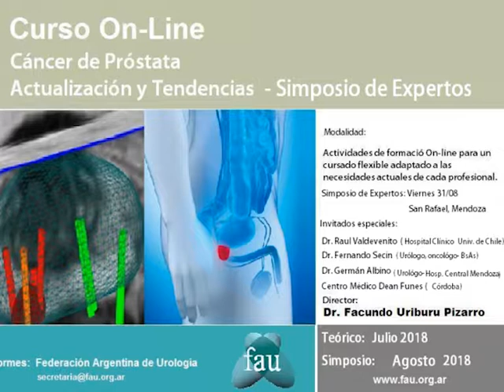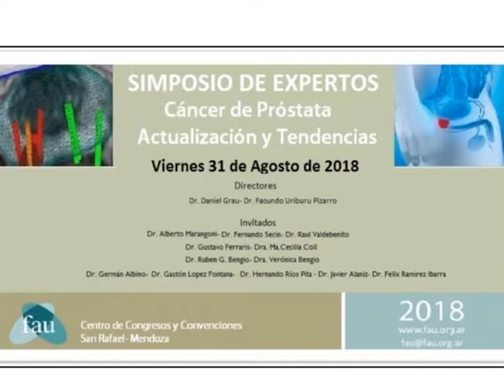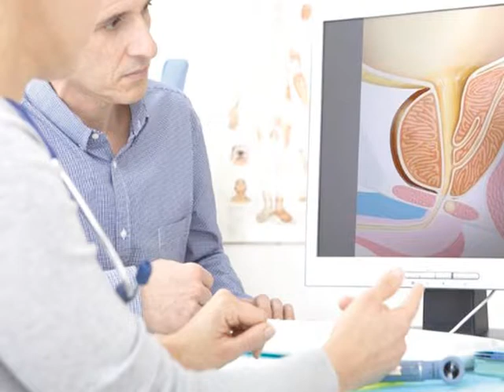SIMPOSIO DE EXPERTOS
Este viernes se llevará a cabo un importante simposio médico que organiza la Federación Argentina de Urología, la temática es sobre
 el cáncer de próstata y los avances en la materia.